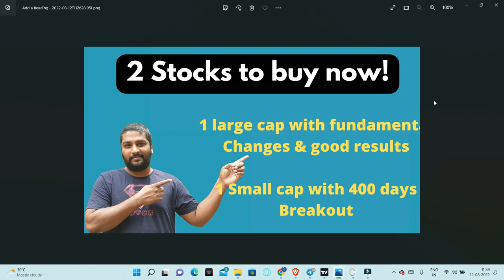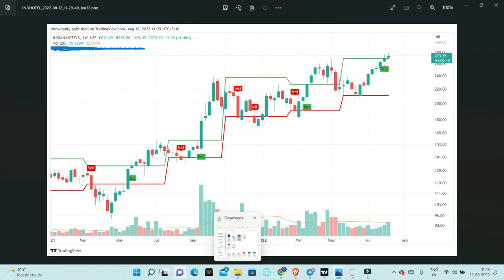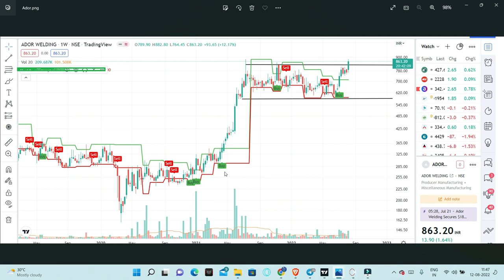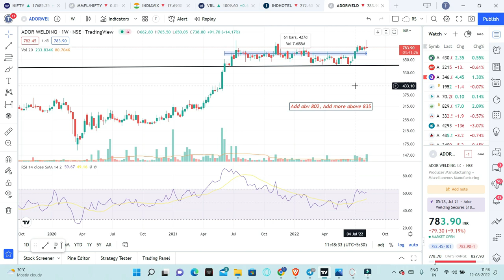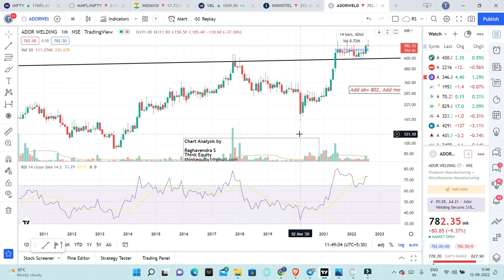2 Stocks to buy now! |Excellent Results Stocks Trading at ATH | Low Risk | Telugu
The stocks has given a breakout in shorter timeframes and in a strong momentum, we can use this scenario for our benefit and can trade using simple stop loss.

1. The Dhandho Investor
2. Common Stocks and Uncommon Profits
3. One Up on Wall Street
4. Learn to Earn
5. The Unusual Billionaires
6. Reminiscence of a stock operator

Technical Analysis Books:
1. how to make money trading with charts
2. Technical Analysis and Stock market profits

Some Self-help books I recommend to read:
1. Power of your Sub- Conscious Mind
2. Think and Grow Rich
3. The Steve Jobs Way
4. Ted Talks
5. Crush It
My Video gear:
1. Samsung Galaxy S8
2. Dell Laptop
3. Microphone
4. Gorilla Pod